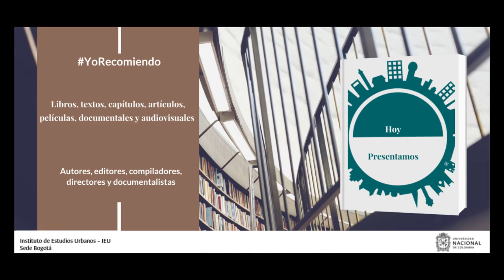YoRecomiendo “Transporte urbano sostenible en América Latina"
El investigador Camilo Urbano, Líder de planeación urbana y datos del Centro de investigaciones Despacio recomienda la publicación “Transporte urbano sostenible en América Latina Evaluaciones y recomendaciones para políticas de movilidad”, entregada por la organización en alianza con la Fundación Tumi, en 2020.